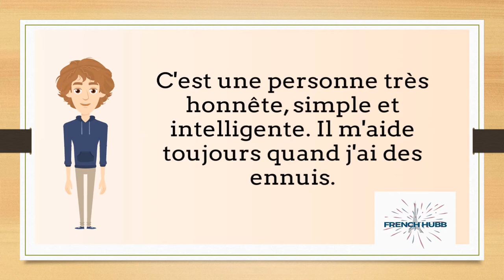MON MEILLEUR AMI | DELF A1 | HOW TO DESCRIBE YOUR BEST FRIEND IN FRENCH | DELF A2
In this video you will learn how to DESCRIBE YOUR FRIEND IN FRENCH. For more speaking videos follow the llink mentioned...

*DELF/DALF
*TEF/TCF
*IELTS
*School curriculum
Demo class free